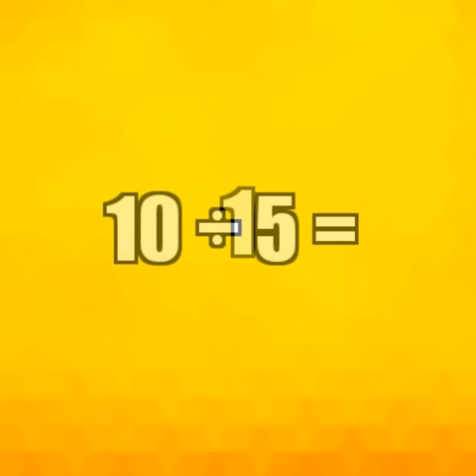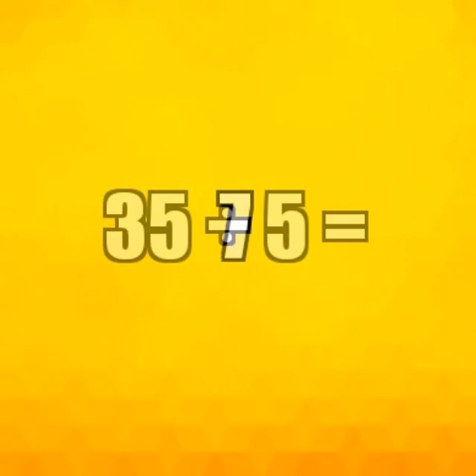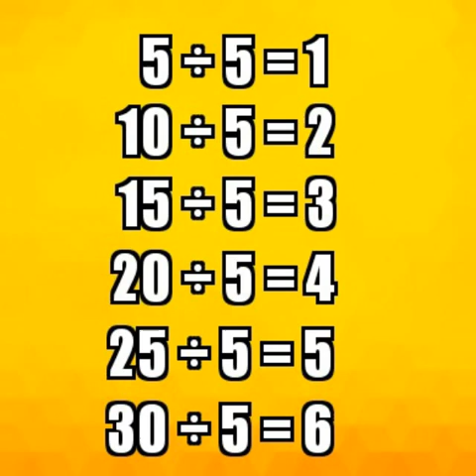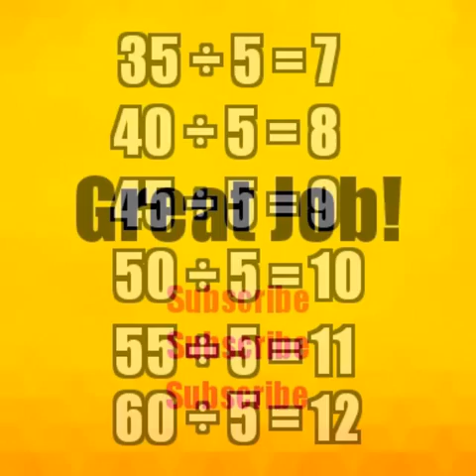Division Flashcards 5's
Dividing by 5
Go through the slides 2 to 3 times in 10 to 15 minutes. Repeat as needed.